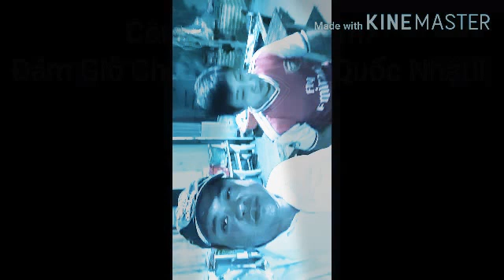Côn đảo, Việt nam. Đám Giỗ Cha em Dương Quốc Nhật!! 27/8/2020.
Con Dao, Vietnam.
 Father's Anniversary Commemoration of Duong Quoc Nhat !!